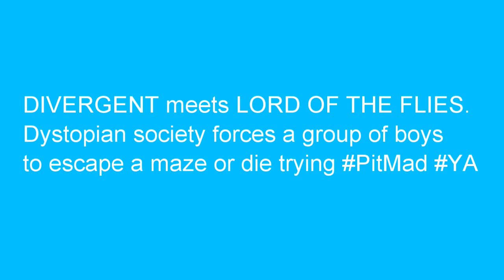How to be a Twitter Pitch Success Story & Land a Literary Agent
Twitter is taking the publishing world by storm, and an incredible opportunity has arisen for unagented authors - the Twitter Pitch Contest! In this video, I share all my secrets to writing incredible pitches that will land a literary agent!
Look Below to See More!